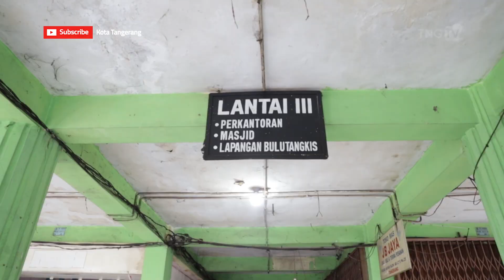Pembongkaran Berlanjut, Revitalisasi Pasar Anyar Kota Tangerang Berkembang Signifikan [TangerangTV]